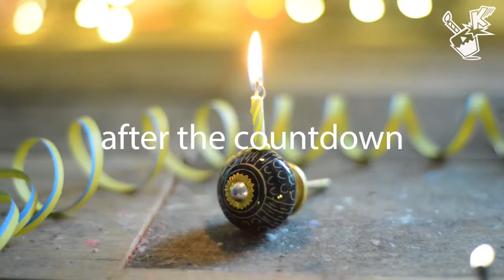Happy KNOB Birthday | TRADITIONAL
Happy Birthday Song, Happy Birthday, happy birthday to you.
Happy Birthday and Konradulations.

beautifull ceramic door knob handle to open drawers or even dishwashers

The Lyrics of this classic happy birthday to you song are altered with a countdown to make a wish after blowing out the birthday candle.
The flame will be extinguished differently and will not always be blown out but thrown out with an unexpected object.
Enjoy the sometimes rather weird and strange combinations which make, along with the classic happy birthday to you song lyrics,
for a good way to remember the birthday of your mom, your dad, your brother, your sister or a friend and share a birthday greeting and birthday wishes with them.

Lyrics:

Happy birthday
Happy birthday

in three
in Two
in One

Happy Birthday!